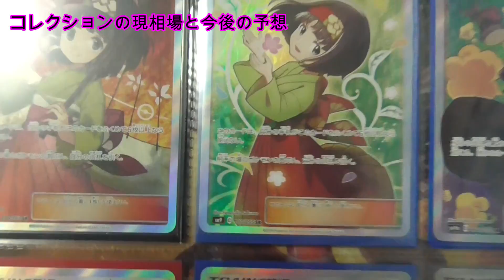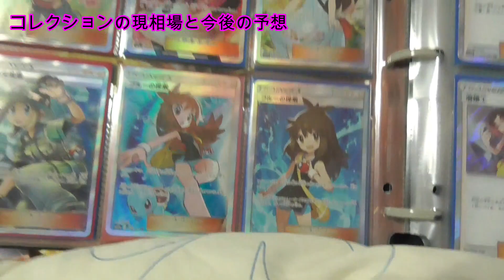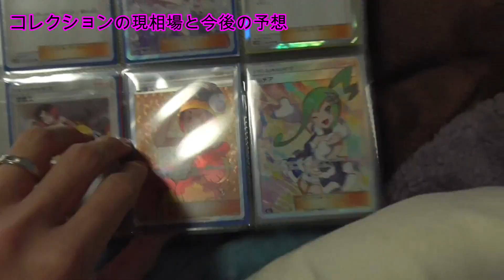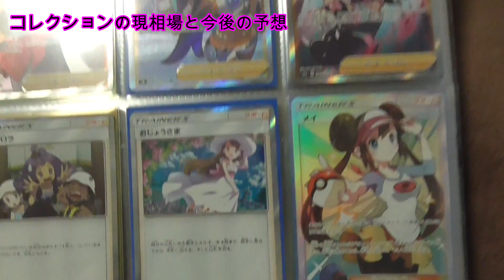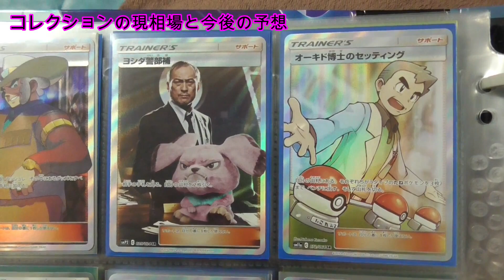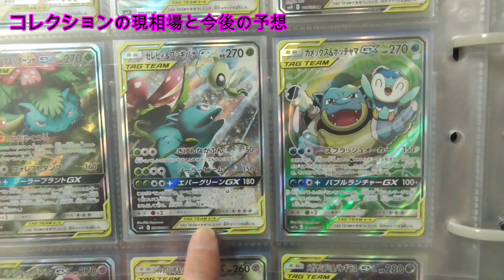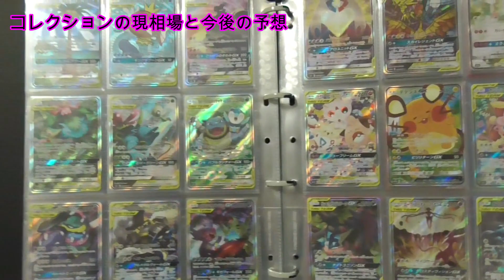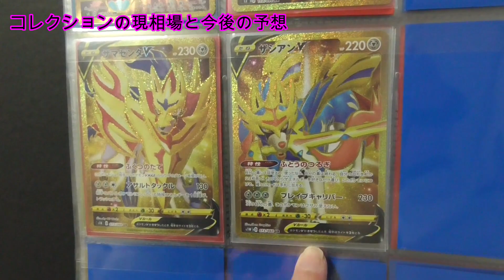スペシャルアート・女の子SRはやっぱり最強！男の倍以上は当たり前！現相場と今後の予想【ポケカ】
値段は12月23日のメルカリを参考にしています。

お仕事関係・お魚を提供してくださる方など

またはTwitter↓
DMまでよろしくお願いします。